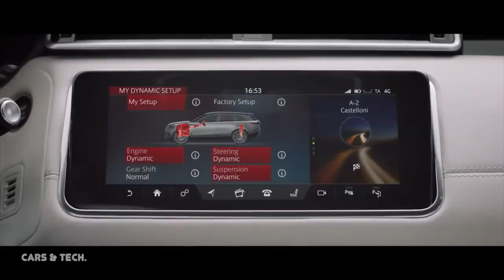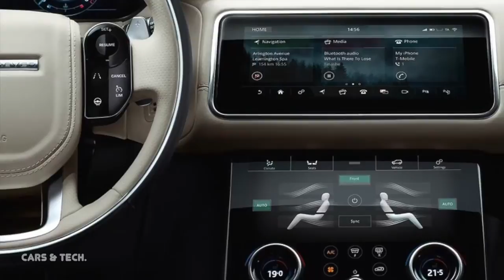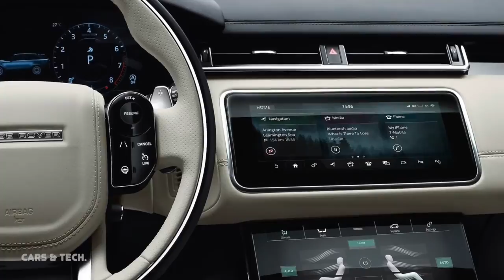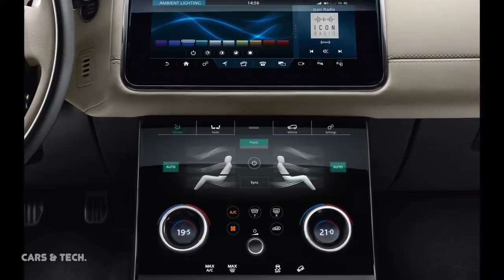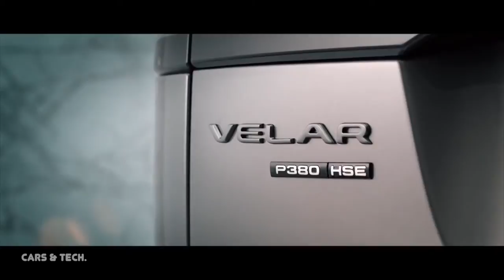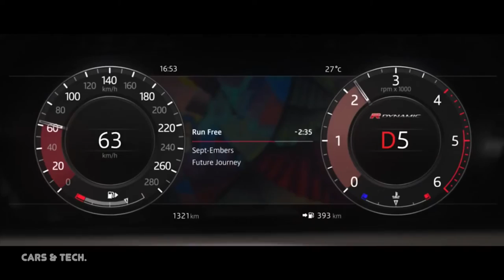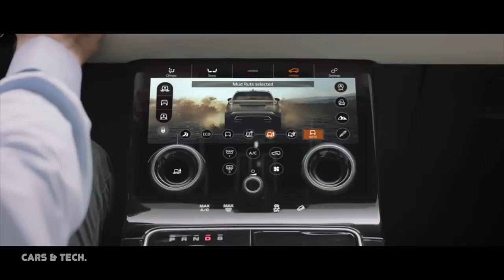2018 Range Rover VELAR-Auto Car TV New Car.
2018 Range Rover VELAR-Auto Car TV New Car.